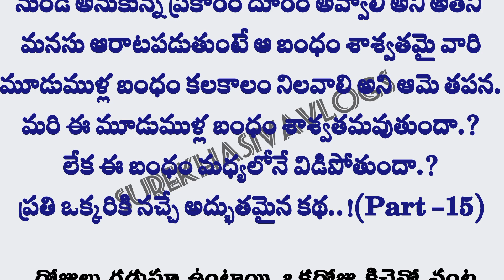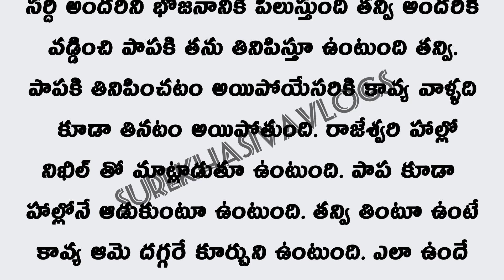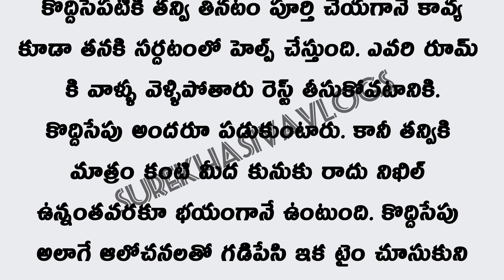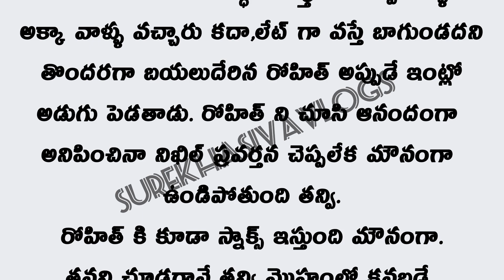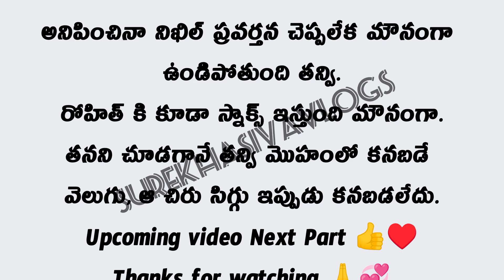రొమాంటిక్ లవ్ స్టోరీ (Part -15) ప్రతిఒక్కరికీ నచ్చే అద్భుతమైన కథ.!hearttouchingstory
రొమాంటిక్ లవ్ స్టోరీ (Part -15) ప్రతిఒక్కరికీ నచ్చే అద్భుతమైన కథ.!hearttouchingstory romanticstory telugustorie@Surekhasivavlogs heart touching story

ప్రతి ఒక్కరూ తప్పకవినవల్సిన భార్య భర్తల కథ